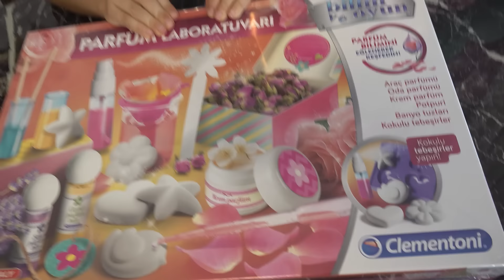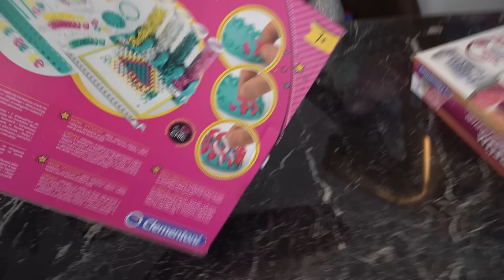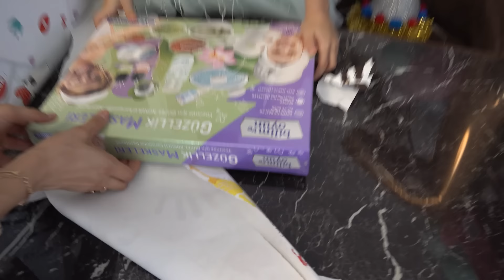Lina'ya Sürpriz Doğum Günü Partisi! Çok Sevindi!